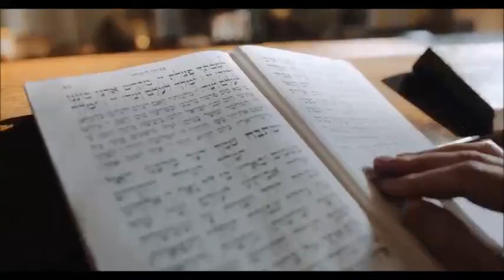OPEN YOUR MOUTH WIDE AND GOD WILL FILL IT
In this inspiring video, we reflect on the powerful promise from God: "Open your mouth wide, and I will fill it." This message encourages believers to boldly approach God in prayer and expectation, trusting that He will provide for their needs and desires.

We will explore the deeper meaning behind this scripture and how it applies to your faith journey, reminding you that God is always ready to bless and fill those who come to Him with open hearts.